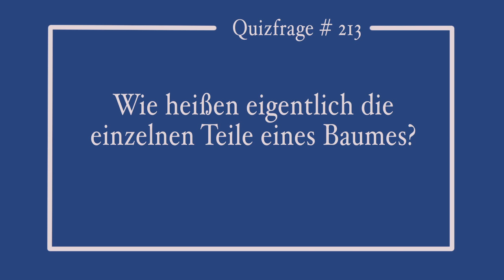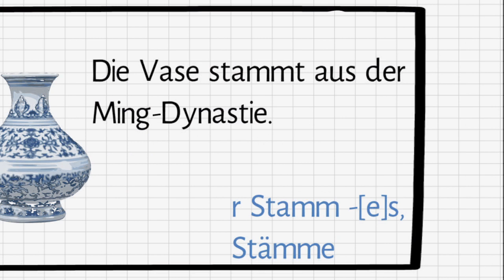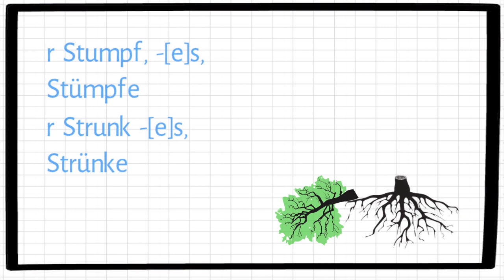Deutsch für Fortgeschrittene: Wörter rund um den Baum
Der Deutsch Detektiv zeigt euch, wie die einzelnen Teile eines Baums heißen und welche Wörter davon abstammen.